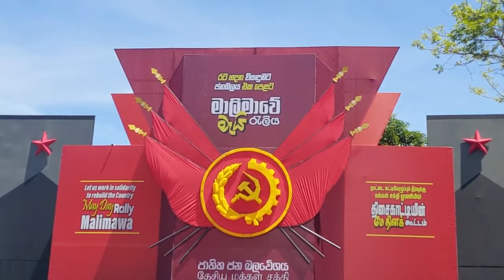අනාගත ජනාධිපති අනුර සහෝදරයාගේ වේදිකාව